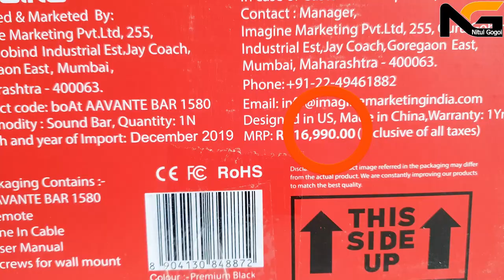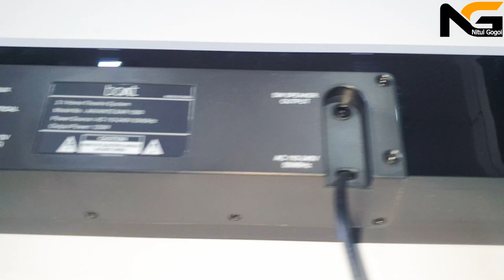আকৰ্ষণীয় ডিজাইন আৰু ছাউণ্ড boAt AAVANTE Bar 1580 Detail Review । 120W Powerful 2.1 boAt Soundbar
boAt Aavante Bar 1580 eta powerful  2.1 Wireless Subwoofer with Slim design soundbar.  Premium Glossy Design logote 120 Watt rms Premium  Surround sound huniboloi pabo. USB,Aux,Bluetooth,HDMI dara  TV,Computer,Mobile etc etc logot connect kori hunibo paribo,  Bohu keita Sound Mode'r logot 3D stereo surround sound upovug koribo paribo.video tut hompurno ke dekhua hoise keneke ki kori bojabo and usoror pora dhunia k iyar design tu dekhaisu.
Price logot tulona korile design hosakoi hundor and sound quality 100% satisfaction pabo.
1 Year Onside Warranty thakibo.

Hi Friends,
channel.